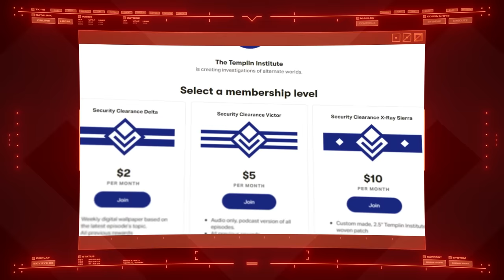The Jamestown Crisis | For All Mankind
The settlement of the moon only created another front in the Cold War between the United States and Soviet Union.  This new theater of war would reach its deadly climax in the Jamestown Crisis.

In High Command, The Templin Institute investigates the greatest battles, conflicts, and wars from across alternate worlds.

Background music Climbing Higher by Evan MacDonald. Used under licence from PremiumBeat.com